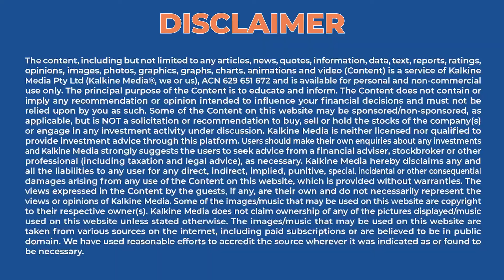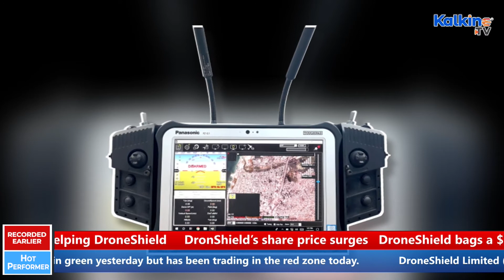DroneShield (ASX:DRO) shares gained around 6% on AU$2M contract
DroneShield received around AU$2 million order for several of its systems. The company also signed a couple of agreements last month. DroneShield shares last exchanged hands at AU$0.18 a piece, up 5.9% on ASX.